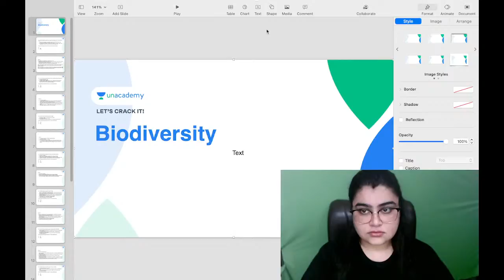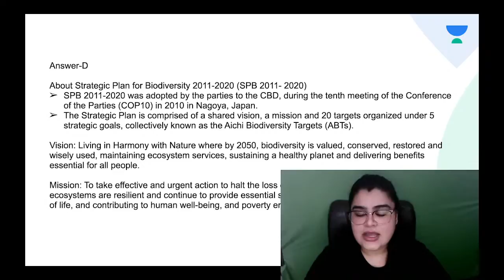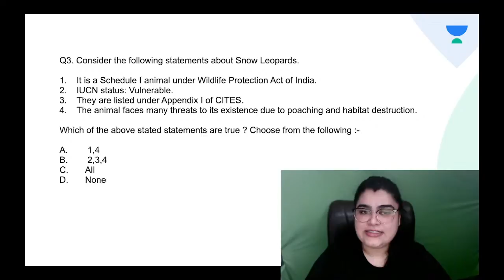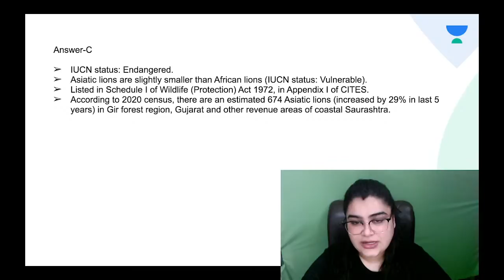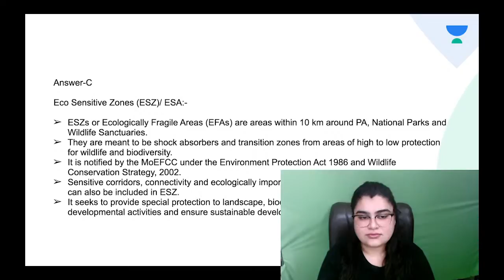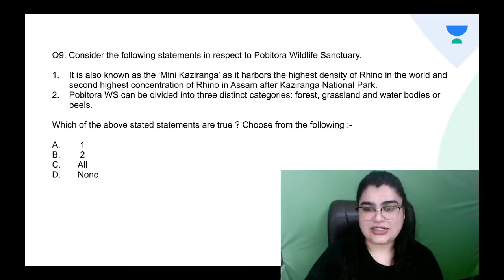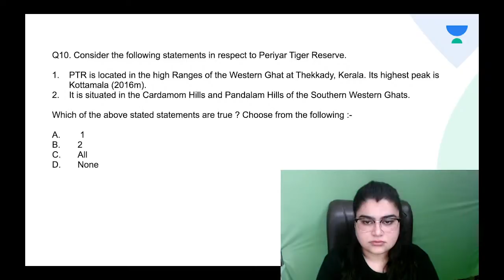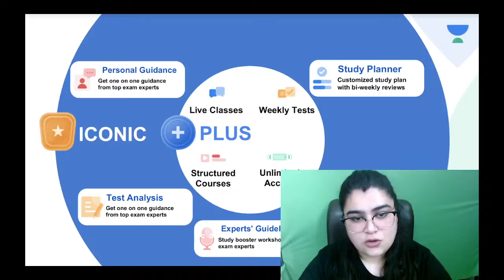60 days Rapid Revision on Environment & Ecology | UPSC Prelims 2021 | Biodiversity by Shreyaa Sharma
60 days Rapid Revision on Environment & Ecology | UPSC Prelims 2021 | Biodiversity by Shreyaa Sharma

In this session, Shreyaa Sharma will revised environment and ecology on for UPSC Prelims 2021

1. Learn from your favourite teachers | अपने पसंदीदा शिक्षक से सीखें
2. Dedicated doubt sessions | समर्पित समाशोधन सत्र
3. One Subscription, Unlimited Access | एक सदस्यता, असीमित एक्सेस
4. Real-time interaction with Teachers | शिक्षकों के साथ वास्तविक समय पर बातचीत
5. Unlimited Test Series and PDF Notes | असीमित टेस्ट सीरीज़ और पीडीएफ नोट्स
6. Full syllabus coverage | पूर्ण पाठ्यक्रम कवरेज
7. Download the videos & watch offline | वीडियो डाउनलोड करें और ऑफ़लाइन देखें
About the Educator: Bot & Zoo grad. Qualified IIT JAM. Masters in Envtl. Sc. - Sustainable Devpt. and Disaster Management . A curious learner :-) .